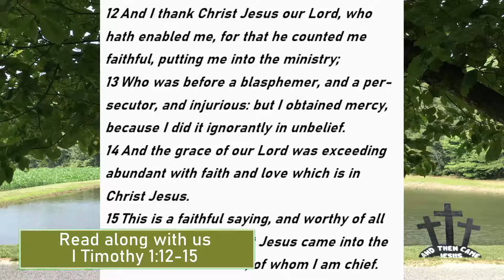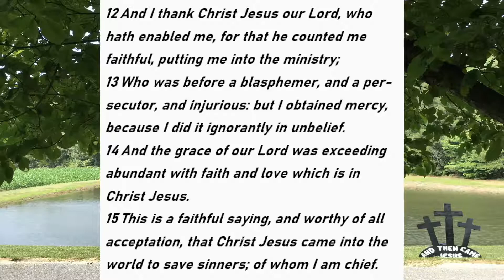Are You A Chief Sinner? | What The World Needs Is Jesus | Week # 125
Paul said in I Timothy 1:12-15 that he was the Chief of sinners. If you think you have done something you can't be forgiven for take a look at Paul's life before he became a Christian. Paul beat Christians, put them in jail, and retained papers to go to Damascus to round up all the Christians. But In the end, Paul, a chief of sinners, was used by God. If you feel like you can't be Forgiven for the sin in your life just take a look at Paul. On the road to Damascus Jesus came to Paul in a bright light and changed Paul's life forever. You might say Paul saw the light.

Preaching: Ricky Phillips
Featured Singer(s) Outro: Rita Clardy - Praying
Read-Along KJV: I Timothy 1:12-15